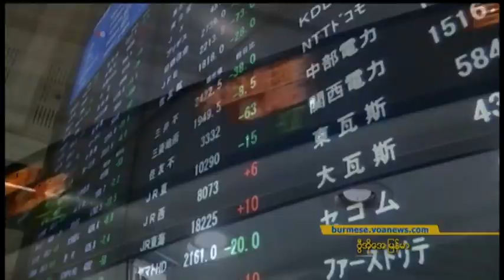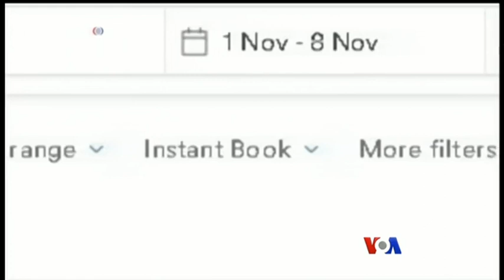တပတ္အတြင္း အာရွ စီးပြားေရး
VOA to Asia ဌာနရဲ႕ အပါတ္စဥ္စီးပြါးေရးက႑မွာ နာမည္ႀကီးဂ်ပန္သံမဏိ ကုမၸဏီတခုက သူတို႕သတၱဳပစၥည္းေတြနဲ႕ပတ္သက္တဲ့ အခ်က္အလက္အမွန္ေတြကို ထိမ္ခ်န္ထားတဲ့ အေၾကာင္းနဲ႕ Airbnb လုပ္ငန္းေတြ ေပက်င္းၿမိဳ႕မွာ ပိတ္ထားရတဲ့အေၾကာင္း Schuyler Ogden ရဲ႕သတင္းလႊာကို  ကို ေက်ာ္ေအာင္လြင္တင္ျပေပးမွာပါ။